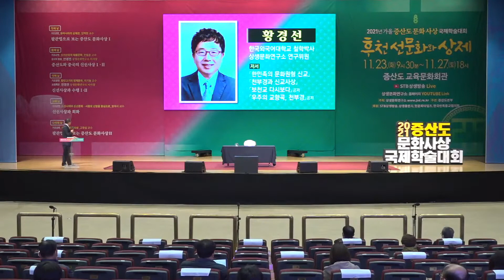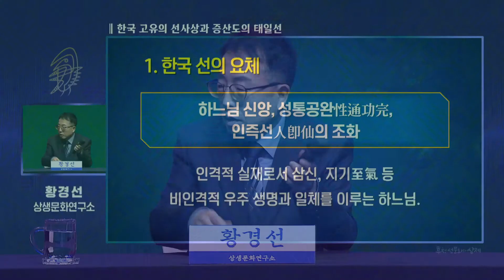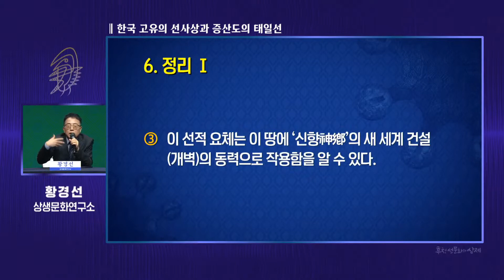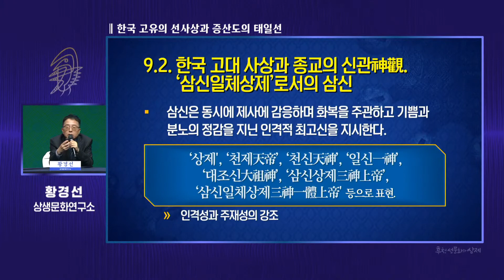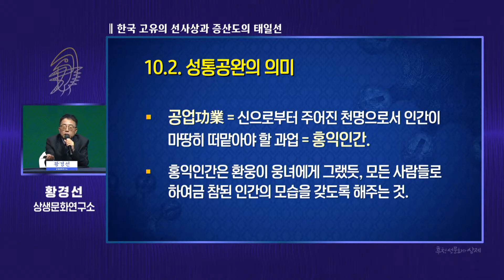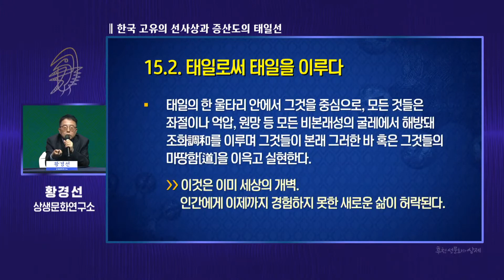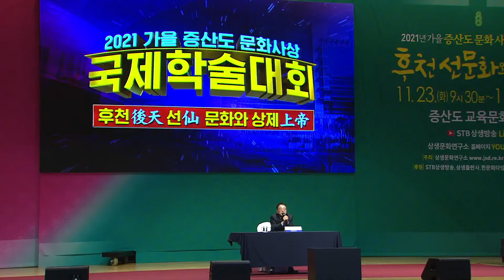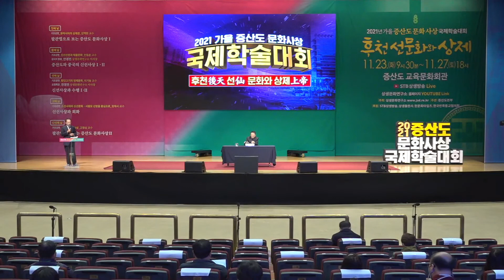한국 고유의 선사상과 증산도의 태일선-일꾼관ㅣ발표 황경선 상생문화연구소ㅣ논평 민영현 부산대 교수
원본영상 2021가을 증산도 문화 사상국제학술대회 1일차